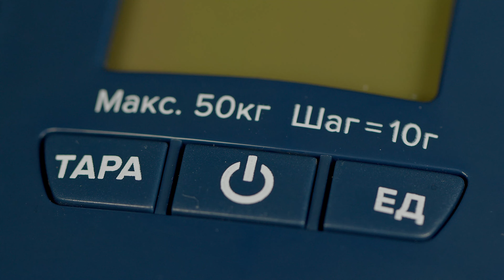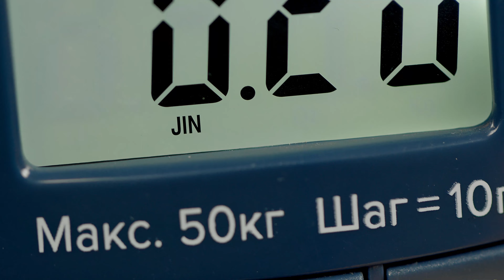Огляд на ПОТУЖНІ ВАГИ для коропової риболовлі Brain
Рибальські ваги Brain допоможуть легко і швидко визначити масу улову. Розраховані на максимальне навантаження в 50 кг, чого цілком достатньо для більшості зважуваних трофеїв. Цифрове табло з великими цифрами і LED-підсвіткою дозволить з відстані витягнутої руки визначити масу, навіть в темний час доби. Управління функціями ваг проводиться за допомогою трьох кнопок, які включають в себе вмикання/вимикання, вибір одиниць виміру і тарування. Вбудована висувна ручка допоможе утримувати пристрій при зважуванні великих риб.